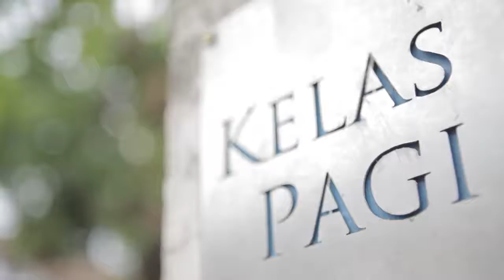Public Event MSF MDMC 15 - 22 Dec 2018 with UAD & KPY | VIDEO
Public Event

Médecins Sans Frontières/MSF DOKTER LINTAS BATAS bersama
Muhammadiyah Disaster Management Center MDMC

Organisasi kemanusiaan Dokter Lintas Batas (Médecins Sans Frontières/MSF) mengundang Anda memasuki sebuah perjalanan visual tentang kenyataan yang dialami oleh pasien, pekerja medis, dan masyarakat di berbagai belahan dunia.

Acara Publik kali ini akan meliputi beberapa bentuk:

- Pameran foto, menampilkan sisi kemanusiaan di segala kegiatan dan krisis Tema “Aksi Kemanusiaan dalam Potret ” dipilih untuk mengangkat semangat kemanusiaan yang tidak memandang Suku, agama, ras maupun politik.

Pameran ini juga menyuarakan betapa pentingnya melindungi keselamatan para pekerja kemanusiaan dan rumah sakit di tengah-tengah konflik, Meet & Greet MSF Peers, Facebook Live, Diskusi Fotografi & Video Screening, Seminar Kebencanaan dll.

Bekerja sama dengan  Muhammadiyah Disaster Management Center (MDMC), Universitas Ahmad Dahlan Yogyakarta, Pusat Studi Mitigasi dan Penanggulangan Bencana (PSMPB) UAD, dan Kelas Pagi Yogyakarta, kali ini MSF akan menyelenggarakan seluruh rangkaian Acara Publik ini di 2 tempat:

Galeri Kelas Pagi Yogyakarta [ KPY Creative Space ]  dan
Kampus 4 - Universitas Ahmad Dahlan Ring Rd Selatan Yogyakarta

KELAS PAGI YOGYAKARTA
Jl. Brigjend Katamso GM II / 1226
Prawirodirjan - Gondomanan - Yogyakarta

KAMPUS 4 UNIVERSITAS AHMAD DAHLAN
Jl. Ringroad Selatan, Kragilan, Tamanan
Banguntapan, Bantul, Yogyakarta

MDMC
Facebook : MDMC Indonesia & Berita MDMC
Twitter & IG: @mdmcindonesia
Youtube MDMC : TanggapdaruratMDMC
IG PP Muh : @lensamu

Visual Report Photos by
Agus Hilda , Robert CL Letsoin, Hatta Martanto, Yvtamn Vita, Felixrio Prabowo, Amalya Suchy Mustikapurnamasari, Kriwil Toro, Gita Dafrosa,  Nana Je,   UAD, MDMC, MSF etc